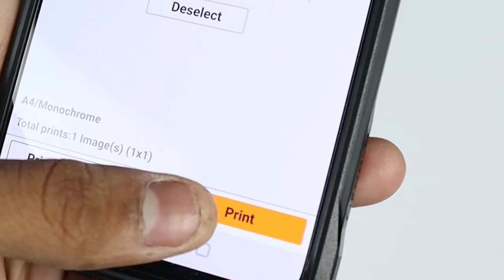DIY Ultimate Canonbolt Balloon Burst Game Challenge Ben 10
Hi friends in this video I made Balloon Burst Ultimate Canonbolt game Challenge.I hope you enjoy this video and love this challenge if you like this video don't forget to like, share, subscribe.